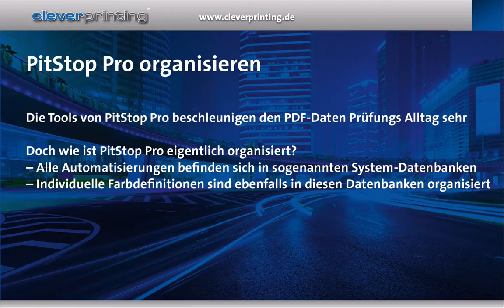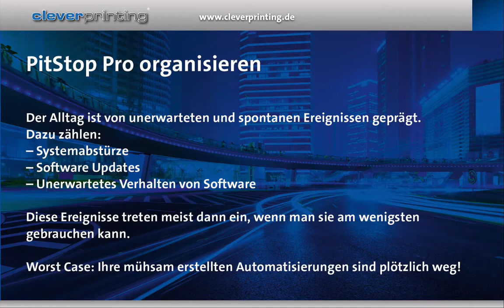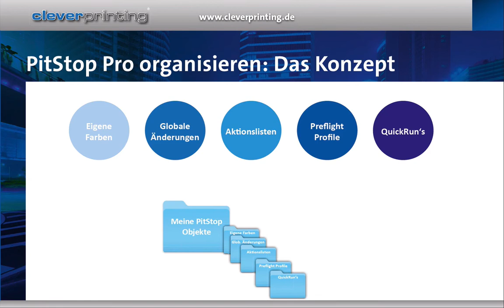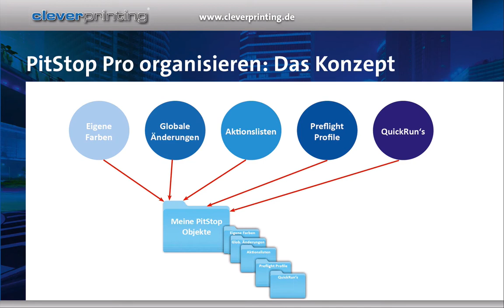PitStop organisieren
Aktionslisten, Prefligh-Profile und Quickruns liegen in Datenbanken. Diese kann man sichern, oder zentral einrichten, damit mehrere PitStop-Anwender die gleichen Settings verwenden können.